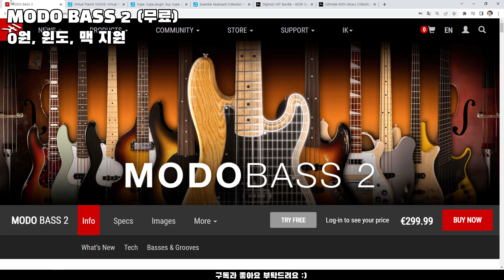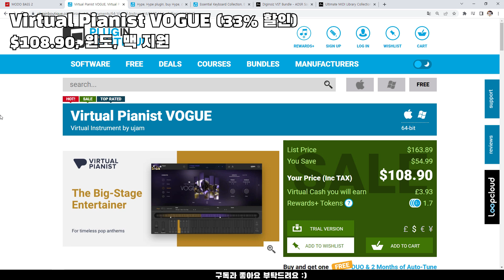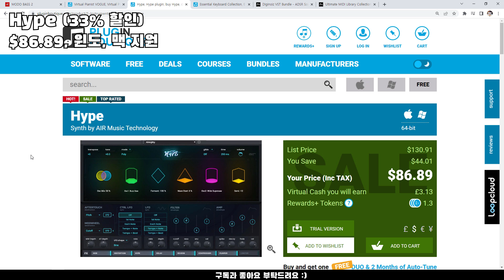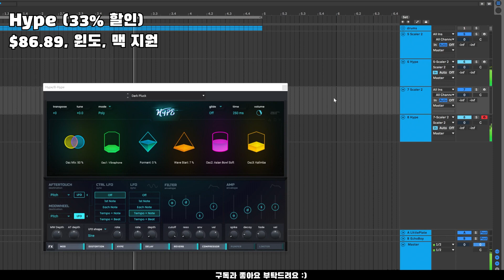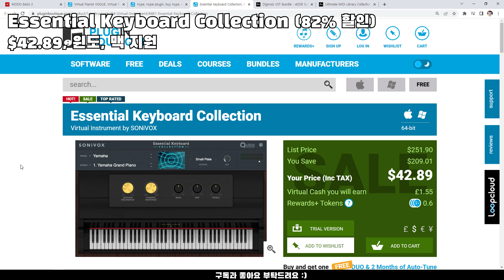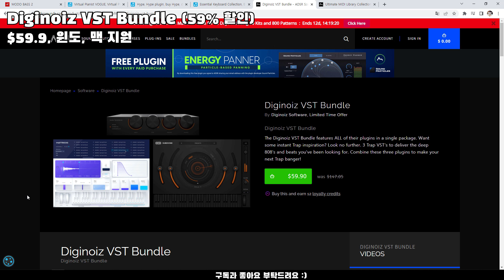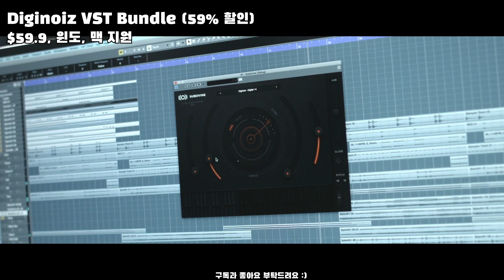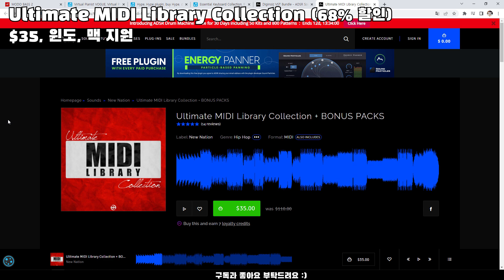이건 역대급 무료임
00:00 MODO BASS 2 (무료)

01:30 Virtual Pianist VOGUE (33% 할인)

03:00 Hype (33% 할인)

04:30 Essential Keyboard Collection (82% 할인)

06:00 Diginoiz VST Bundle (59% 할인)

07:30 Ultimate MIDI Library Collection (68% 할인)